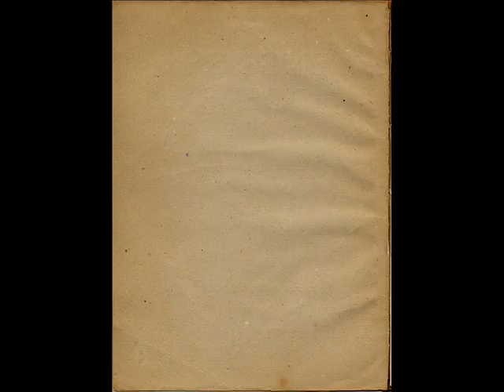William More Modest - Microwaved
Keep your wits stiff and do not regret
This is the day you will not forget
This is all that you have left to find
This is all that i have left
but i assure you that everything here is mine.
This is my time, this is the fall
burning untill nothing is left at all
Enter, welcome and do not dispare
this display is all that is left to bare.

Feed me not your microwaved  sympathy
spare me not your forgotten clothes
give me not your bottles of water
and keep your bullshit as your own.

Keep your bullshit handled and managed
bring not to me your broken threats
Do not threaten me to being you
Do not threaten me to being my own self!
And once more i am a wino and a whore
a watch still in the store, a piece of metal on the floor
but if nothing else, I am still a man!
i keep my lips stiff and a weapon in my hand

So feed me not your microwaved sympathy
SPARE ME NOT YOUR BROKEN LIES!
Throw hope not in my blackened pit
let me sit and gather flies

No this isn't a poem about you
no this isn't a poem about you either!
this just happens to be a poem about you
and me 3 and me 1 and me 2
my lips turn blue and my feet begin to shake with it
little, in the end, though it ammounts to be
from the bottles to the cinders
they all are mine.

So keep in check your remorseless banter
and do not expect to find me clothed
but enter, welcome to my blackened pit
mind not my own unmanaged shit

For example; the body on the floor, do you like it?
ITS MINE : I thought the addition  might be a nice touch
and when i wake up drunk, maybe ill write you a nice poem
and in the end ill make sure to wish you luck.

Because I'm so full of microwaved bullshitWh
where do you think these thoughts come from?
False/myslef and remorseless banter
GIVE ME MORE NICOTINE
GIVE ME MORE ALCOHOL